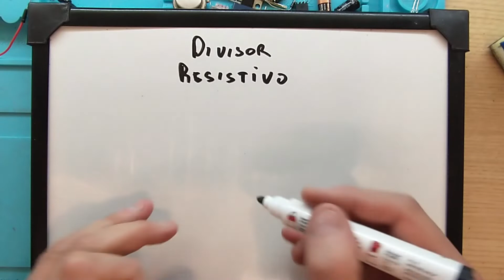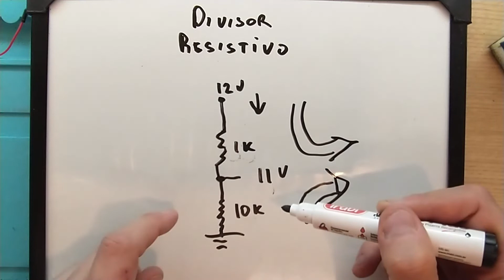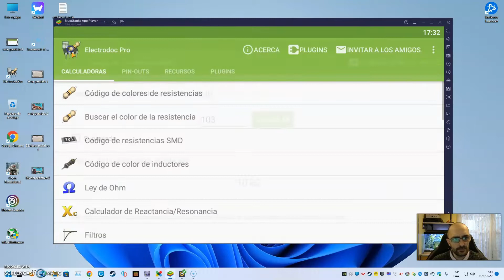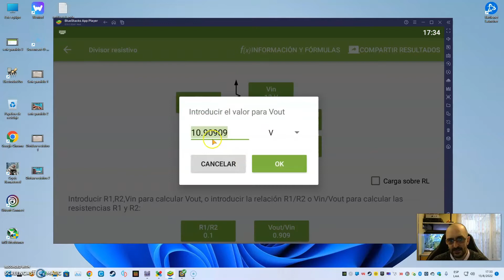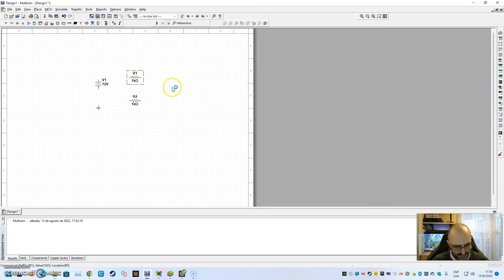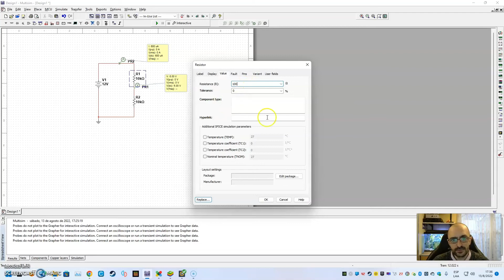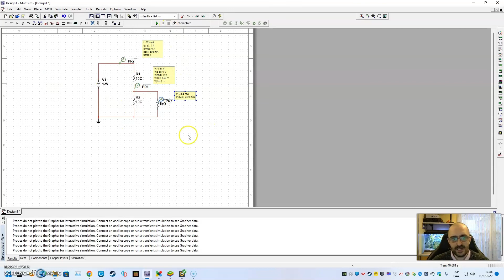09 - Divisor Resistivo teoría, práctica con Multisim y ElectroDoc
En este video veremos Divisor Resistivo teoría, práctica con Multisim y ElectroDoc con muy poca matemática para luego practicar esto con componentes económicos.
Los donativos son para mejorar los tutoriales.
Muchas Gracias.